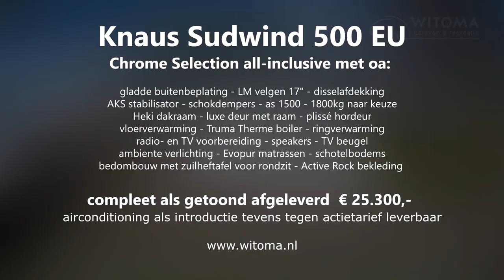Knaus Sudwind 500EU Chrome Selection model 2020 bij Witoma Caravan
De vertrouwde Knaus Sudwind 500 EU is terug in een nieuw jasje, de Chrome Selection, nu te zien bij Witoma Caravan!

Witoma Caravan BV
Friezenstraat 2-b
5249 JS Rosmalen